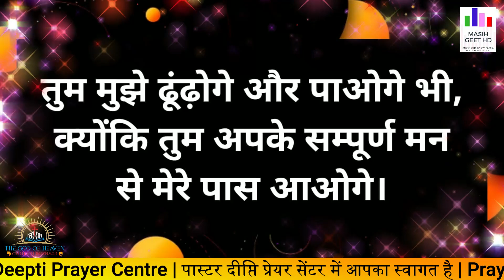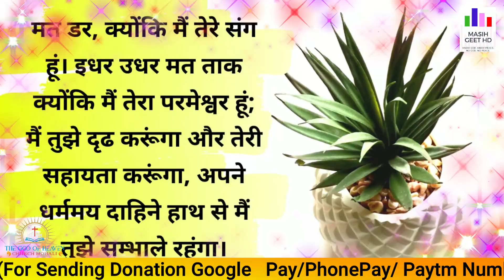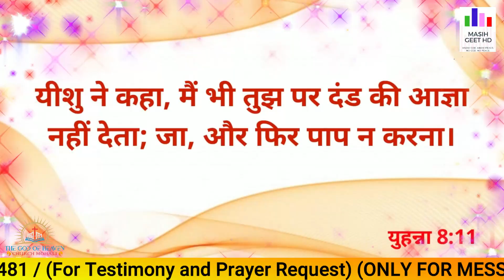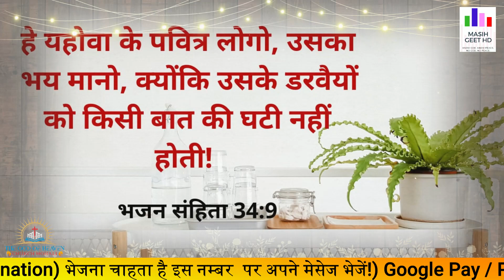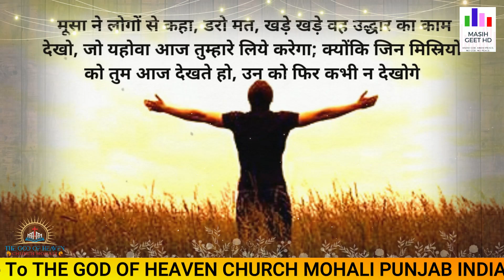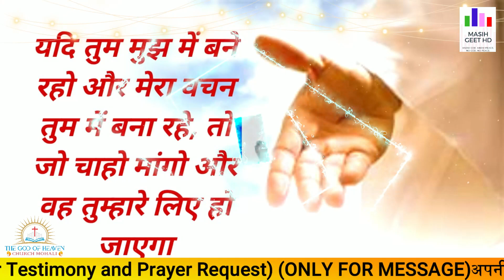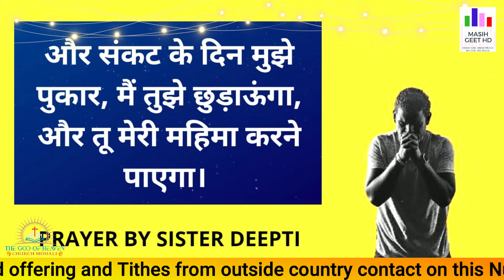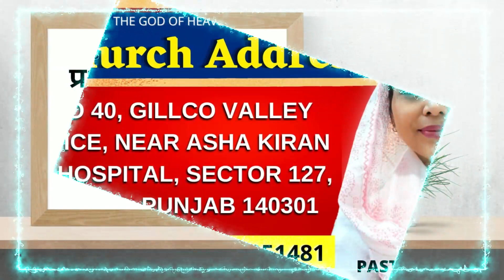परमेश्वर की उपस्थिति में बने रहें | रात की प्रार्थना | Night Prayer | By Pastor Deepti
परमेश्वर की उपस्थिति में बने रहें | रात की प्रार्थना | Night Prayer | आज रात की शक्तिशाली प्रार्थना |

Pastor Deepti
Online church
THE GOD OF HEAVEN CHURCH MOHALI
Prayer Jesus